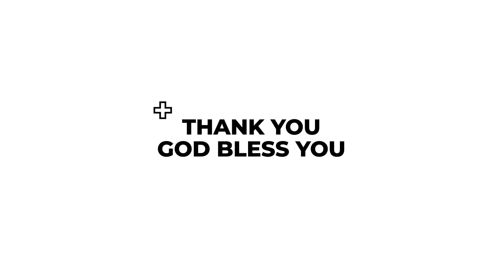உரிமையோடு கேட்க முடிகிறதா ? | கிருபையும் சத்தியமும் | EP - 792 | DAILY MANNA | JOHNSAM JOYSON